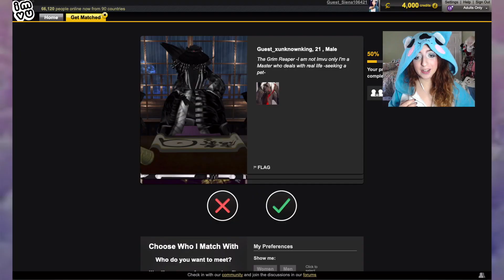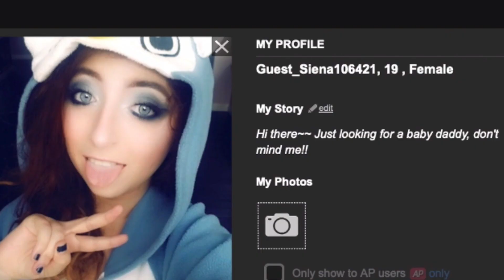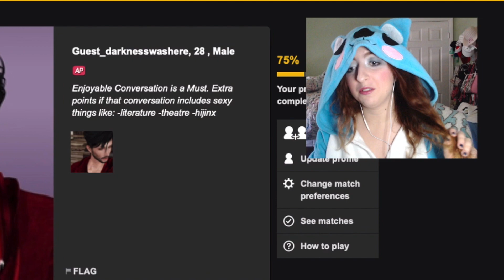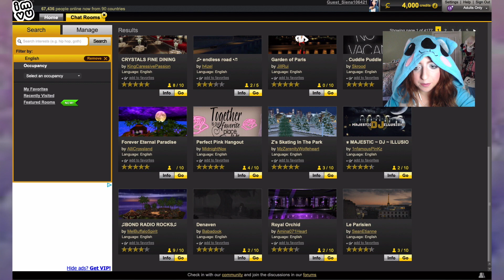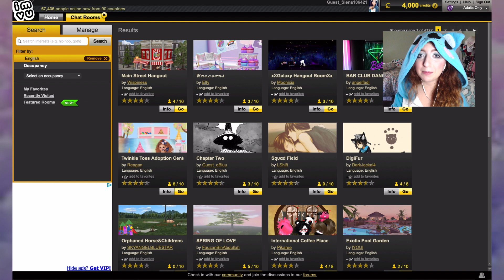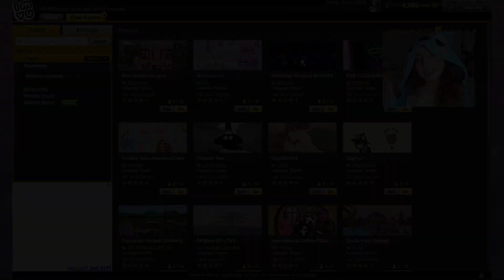Quest for Finding the Perfect Baby Daddy in...IMVU!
★·.·´¯`·.·★ ᴡᴇʟᴄᴏᴍᴇ ʙᴀᴄᴋ! ★·.·´¯`·.·★

Hello everyone! Welcome back, I hope you're all doing grand. Today I went on IMVU to find myself the PERFECT baby daddy. Yes, from now on I will be going on random games (Those of the comment's choice) and finding baby daddies.